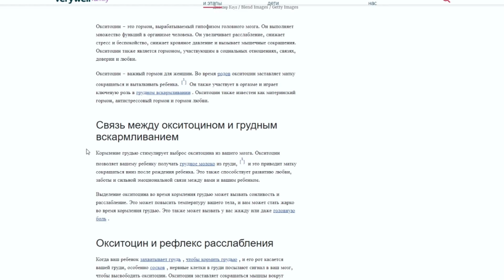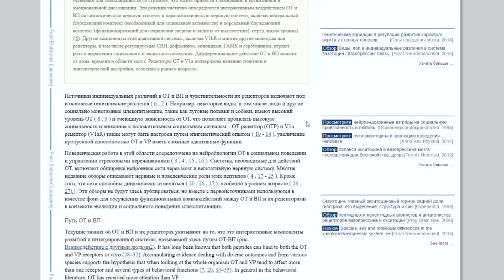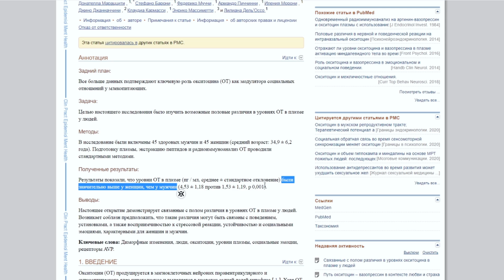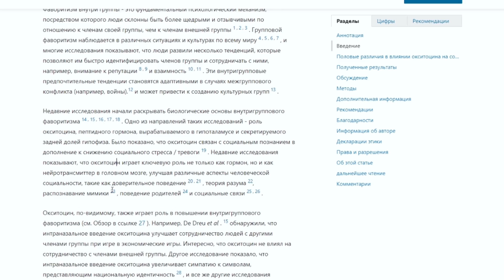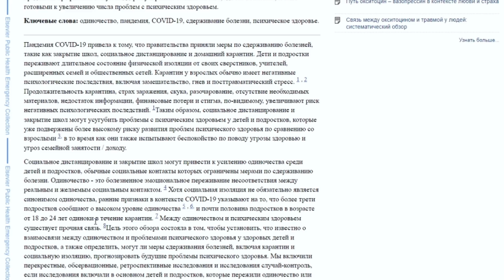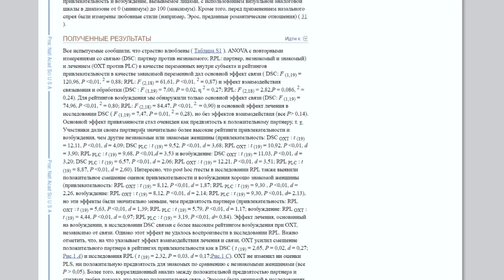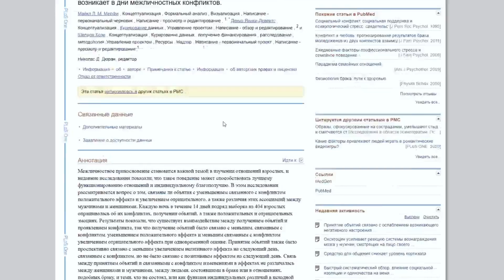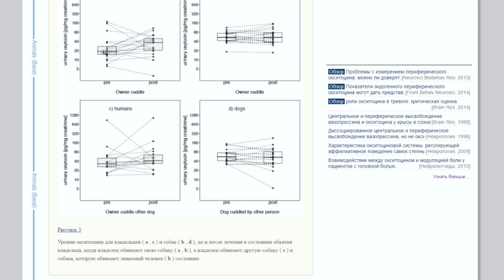Окситоцин (гормон любви) и Стрессоустойчивость (Кортизол упадёт)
Как поднять окситоцин и снизить кортизол естественными методами? Мы продолжаем разбирать гормоны счастья, которые помогут снизить ваш стресс на работе и от повседневных действий, повысив вашу стрессоустойчивость. В данном обзоре мы разберём окситоцин гормон любви и важнейший нейромедиатор для социальных взаимодействий на основе всех известных научных фактов. Во-первых окситоцин враг кортизола и позволит вам его понизить. Стресс становится особенной проблемой в наше время, так как кортизол (гормон стресса) связан связан со многими негативными событиями включая депрессию, тревожные расстройства и даже ожирение.